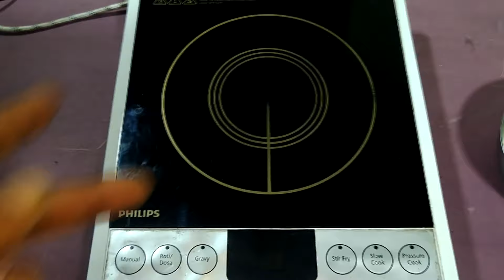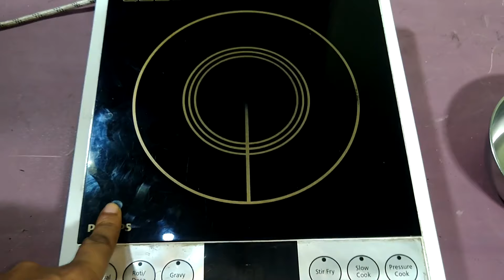Dont Use Induction Cooktop Before Watching this Video || इंडक्शन कुकर चलतें वक़्त यह 5 गलतिया न करे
In this video I will show you main safety point that you must know before you start operating induction cooktop.